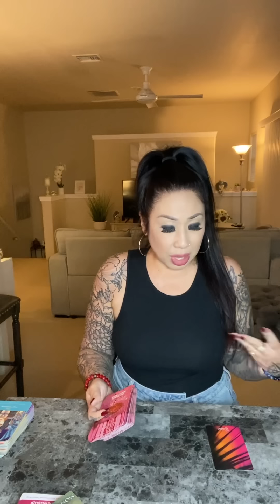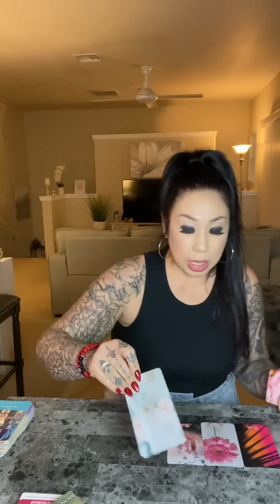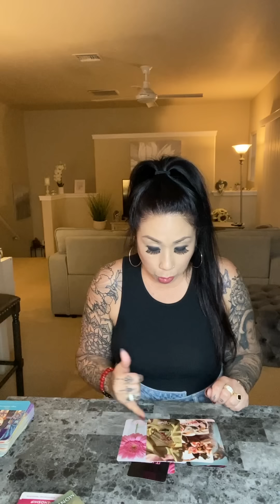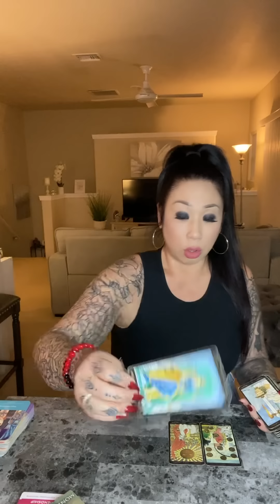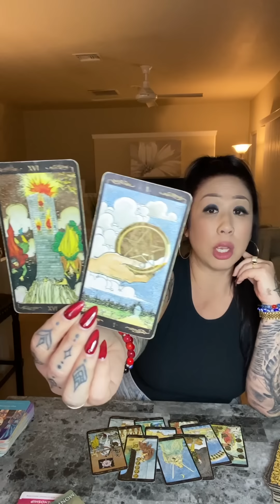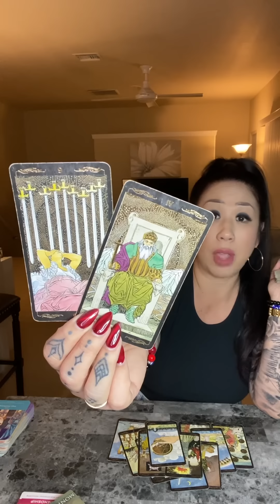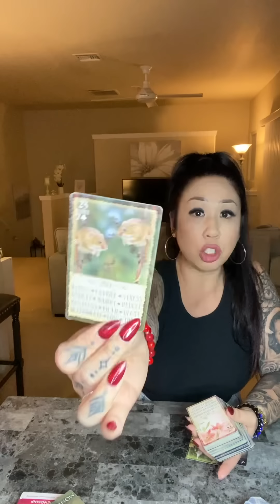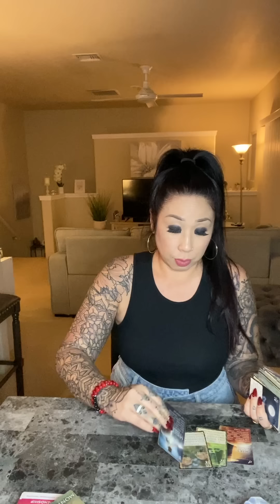*SHOCKER! YOU’RE BOTH SECRETLY IN LOVE WITH EACH OTHER!*